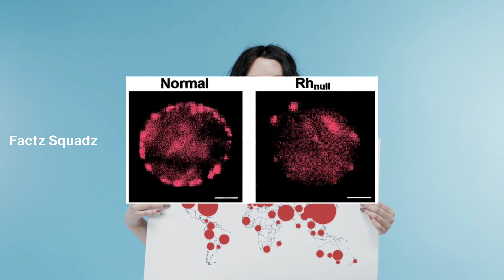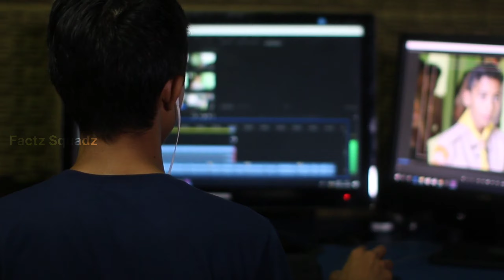Psychology Facts About Human Behavior 90% लोग नहीं जानते।